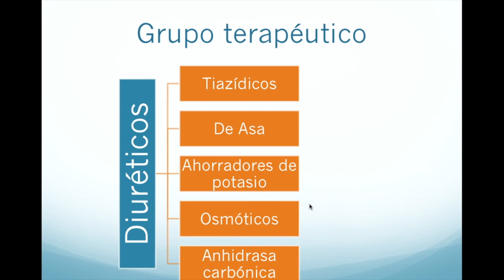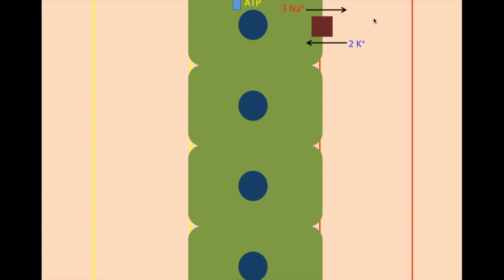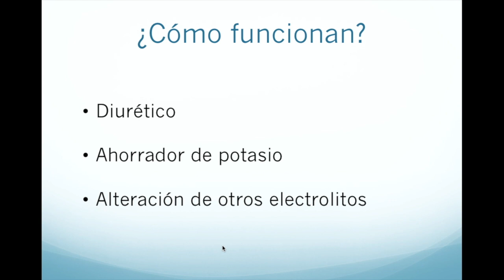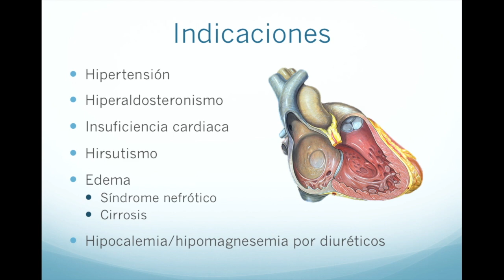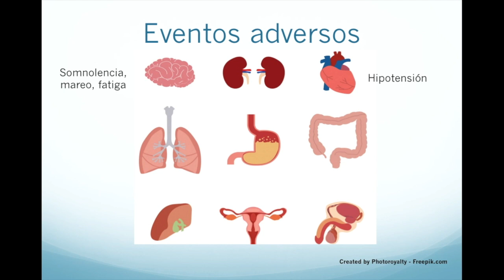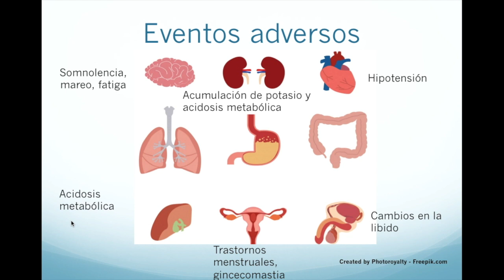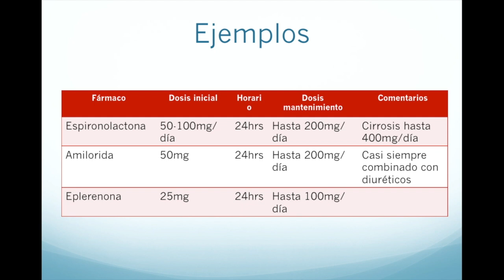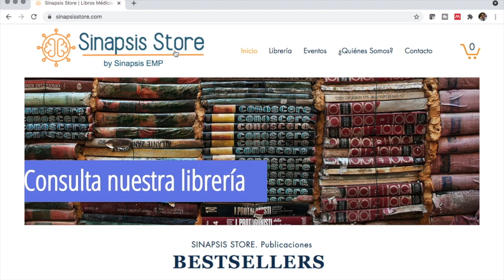Farmacología de la espironolactona y otros diuréticos ahorradores de potasio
En el video de hoy vemos el uso de los diuréticos ahorradores de potasio en hipertensión, y en combinación con otros diuréticos como hidroclorotiazida, furosemida y antihipertensivos como losartán, captopril.